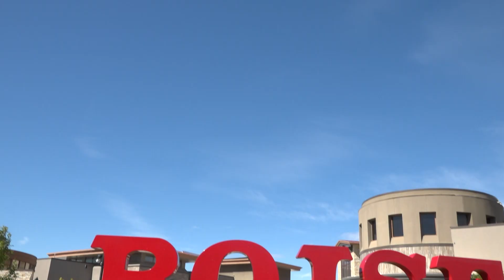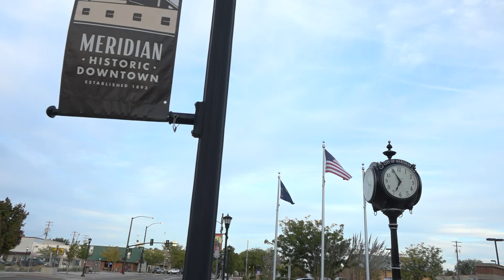Ada County Coordinated Growth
Unprecedented growth in Ada County is one of the most prominent subjects of discussion among both the public, and policymakers throughout Idaho. Significant growth will continue in the next ten to twenty years, in some cases doubling the size of what are now relatively small Ada County cities. Learn more about Ada County and its growth.